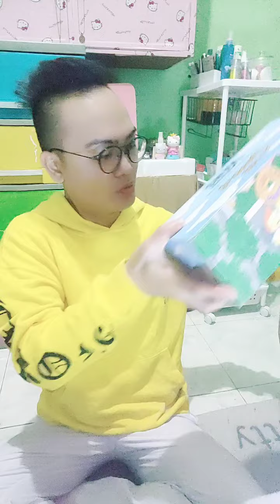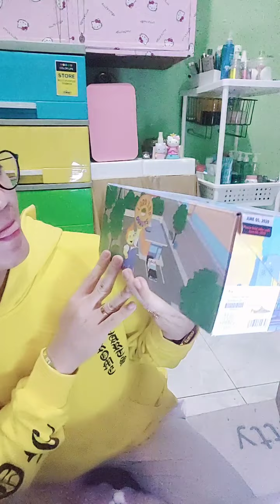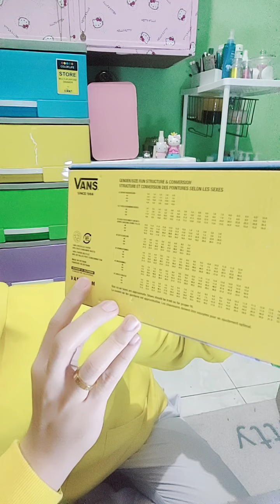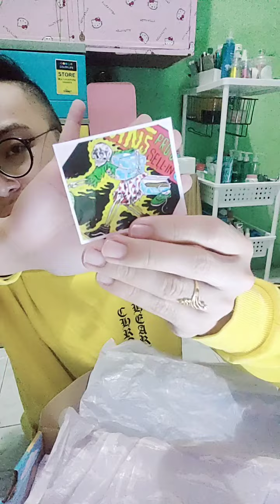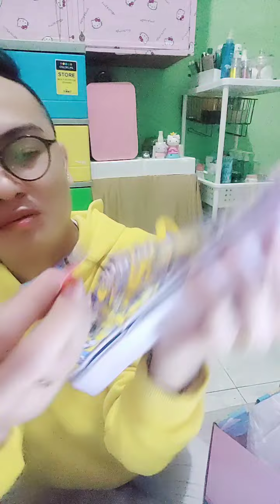THE SIMPSONS X VANS ITCHY & SCRATCHY ERA SHOES UNBOXING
DESCRIPTION AND FEATURES
Welcome to Springfield!

Immerse yourself in the world of The Simpsons as Vans pays tribute to America’s favorite family. Part of a radical collection of footwear, apparel, and accessories, The Simpsons x Vans Era combines the classic Vans low top skate shoe with an allover print inspired by The Itchy & Scratchy Show. It also includes metal eyelets, padded collars for support and flexibility, and signature rubber waffle outsoles.

• The Simpsons x Vans collection
• Allover Itchy & Scratchy print
• Sturdy canvas uppers
• Metal eyelets
• Padded collars
• Signature rubber waffle outsoles

Composition: Textile
Style: VN0A4BV41UF